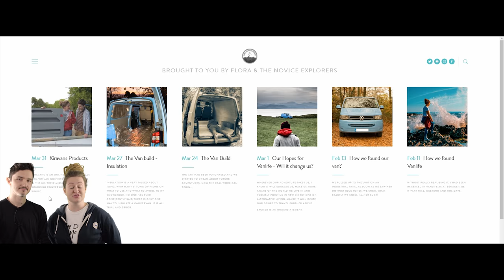We just hit 1,000 Subscribers! + a bit of news!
Yay!

We're over the moon with hitting our first major milestone.

Affiliate Links for products we actually use (we earn a small percentage if you use these links to make a purchase but you don’t pay any more than you normally would for the product)